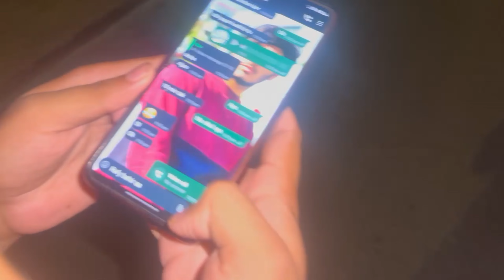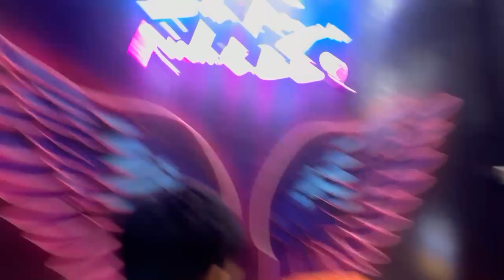Ghar say frar late night || Low buget birthday celebration || dant or mar say bach gay@YouTube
Asslamualaikum friends!

I will be sharing my pets vlog and all information in accordance with birds and animals that you will love to watch. I hope we will like a family and i will consider you as my partners.This is just a start i want you guys to get engaged with our family and share my channel to make it vast.This will give me more energy to work hard to give my best and it should be . so it's a request for all of you guys to subscribe my channel and write a beautiful comment and also share with your friends and family.❤️

That's it's.